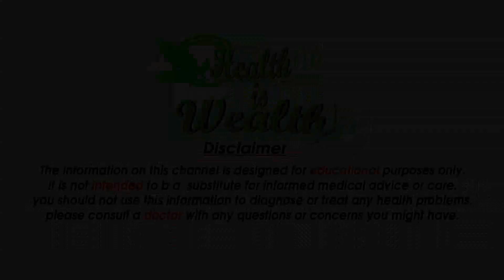क्यों नहीं सुलाना चाहिए बच्चो को अकेले - Should ChWhyildren Sleep Alone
►  Most Popular Videos - हमारे सबसे लोकप्रिय वीडियो

बच्चो को अकेले क्यों सोना चाहिए :-

अक्सर माता पिता के मन में ख्याल रहता है की बच्चो को अपने साथ ही सुलाना चाहिए ताकि रात को अगर उन्हें कोई जरूरत हो तो उन्हें पानी पीना हो या फिर अकेले टॉयलेट जाना हो तो उन्हें डर न लगे आप जानते है क्या ऐसा करने से आप अपने बच्चा की आदत बिगाड़ रहे है तो आइये जानते है विस्तार से

जब भी बच्चे अकेले सोते है नींद में हड़ बढ़ाकर उठ जाते है तो यह उनके लिए सबसे अच्छा ऑपरेशन है अगर वह अकेले सोते है तो उन्हें शांत रहने की आदत हो जाएगी लेकिन वह बच्चे जो माता पिता के साथ सोते है और अचानक नींद से उठ जाते है तो उनके माता पिता उन्हें उठकर शांत कर वाते है

जब बच्चे जल्दी सोते है तो सही और जल्दी सो जाते है ऐसा करने से बच्चो का आत्मविश्वास बढ़ता है और वह इंडिपेंडिट भी बनते है लेकिन जब भी आप अपने बच्चो को अकेले सोने देते है तो उन्हें एक बार जरूर देख ले

हालाँकि माँ बाप को ऐसा लगता है की जब उनके बच्चे उनसे अलग अकेले सोते है तो उन्हें हमेशा यह फील होता है की कही हमारा बच्चा हमसे दूर न हो जाए जो की सही भी है अगर आप ऐसा होने दे रहे है तो यह काफी अच्छा है यदि आपका का बच्चा आपके साथ ही सोता है तो आप अपने पति के साथ टाइम स्पैन नहीं कर पाते इसलिए अगर आपका बच्चा बहुत छोटा है यानि की 0 से 6 वर्ष का है तो उसे आप अपने साथ सुला सकते है लेकिन अगर वह 6 साल से बड़ा है तो आप उसे अपने बेड के साथ ही उसका बिस्तर लगाकर सुला सकते है